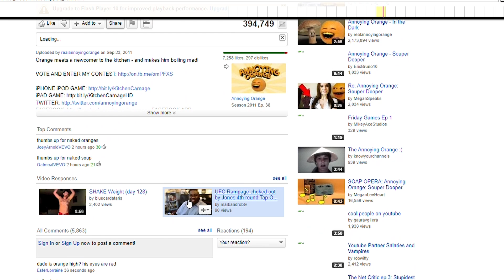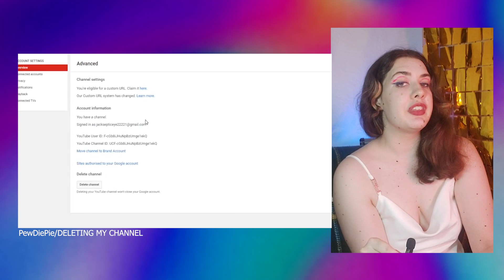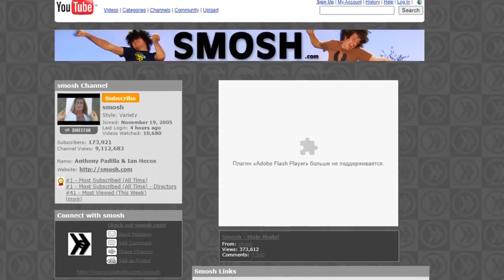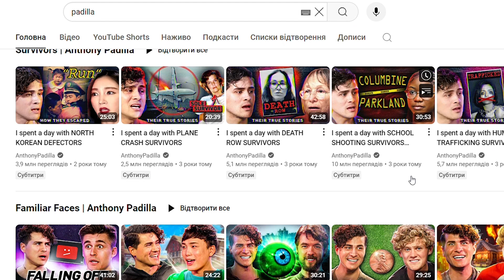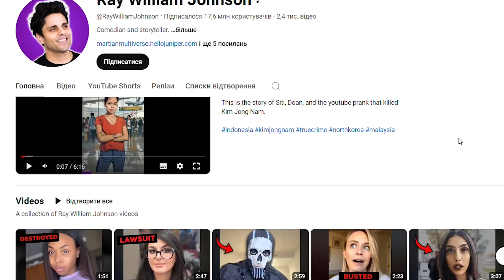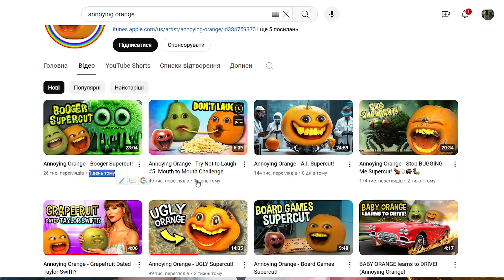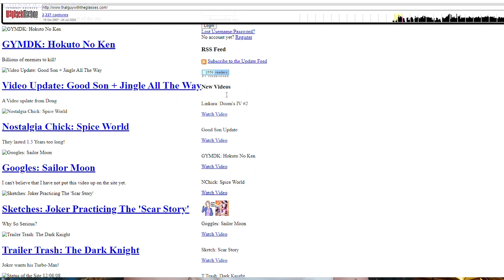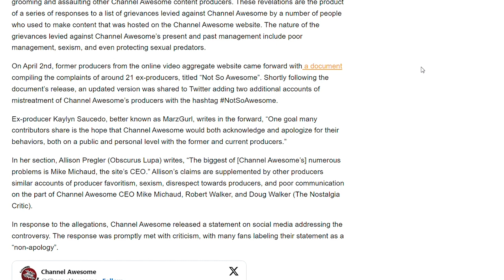Найвпливовішів YouTube-канали в історії / PewDiePie, Smosh, Nostalgia Critic та інші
YouTube народився 14 лютого 2005 р., проте, тоді створювалося багато сайтів. Щож допомогло саме ютубу стати настільки важливим? Хто першим відкрив цю патформу? Звісно, перші ютуб-кріейтори.
У відео ми згадуємо перших на найвпливовіший ютуб-кріейторів, досліджуємо їх шлях і вплив на YouTube.

Навігація по відео:
00:00 - Вступ
1:00 - PewDiePie
9:40 - Smosh
15:31 - Жаліюсь на сусідів
16:55 - Ray William Johnson
20:09 - The Annoying Orange
24:06 - Angry Video Game Nerd
27:40 - Nostalgia Critic
35:00 - Підпишись